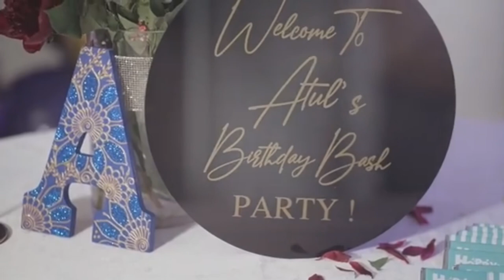CELEBRATE LIFE | MY BIRTHDAY PARTY VLOG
I have been an Event Planner for almost 10 years and I have done many weddings but I have never done anything for myself until now. I wanted to have a big party with lots of dancing and eating. Because of covid, I wasn’t able to have big party with many people but I have decided to have a party with small amount of people but close ones. The ones that are going to be happy to be at my party. Good Vibes and Good people that was my theme of the party without anyone knowing it. I had the best time of my life. I gave myself the party that I’ve always wanted. A night filled with many funs and memories for me to relive this moment over and over again.

I hope you guys will enjoy watching this video. Your support means a lot to me and encourages me to do better.

Go ahead click the play button and watch the video.

For Vendors information Please check out my Event Planning instagram page- @RahmanEvents

And the Instagram page is @NewEraFavors

On my channel you will find videos about Eating, Travel and of course, my personal life. You will see and get to know me, my friends and family. So please be mindful of that and maintain positive vibe in the comments section. Let’s be positive and encouraging and let me know if you have any ideas for my next video.

Listen ad-free with YouTube Premium
Song
DILWALE
Polaris Hub AB, Sony ATV Publishing, LatinAutor - SonyATV, UNIAO BRASILEIRA DE EDITORAS DE MUSICA - UBEM, LatinAutorPerf, ASCAP, and 10 Music Rights Societies